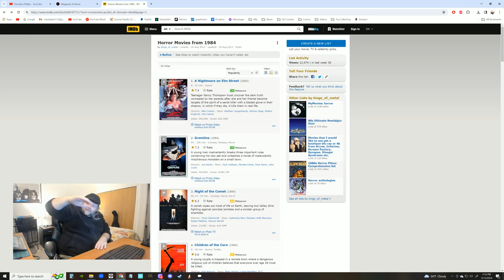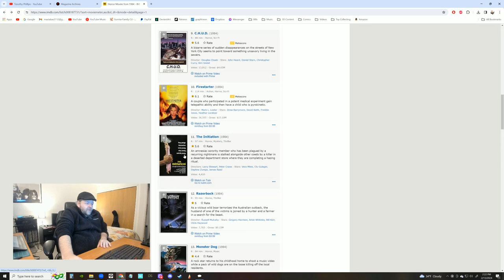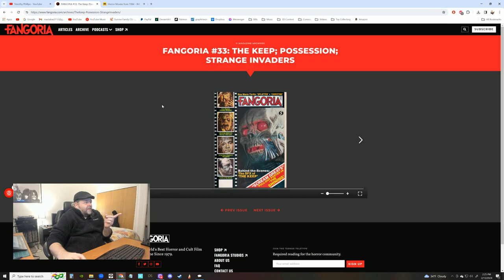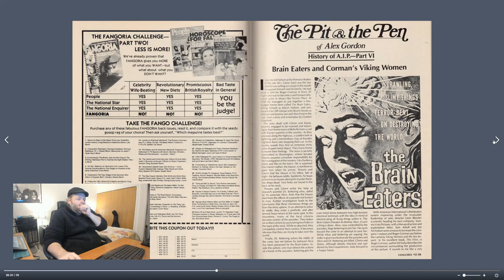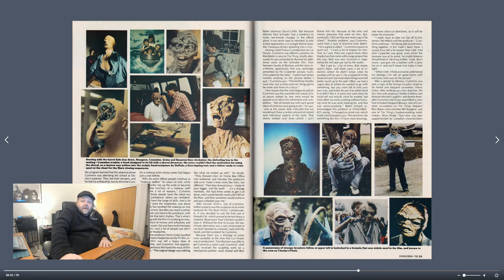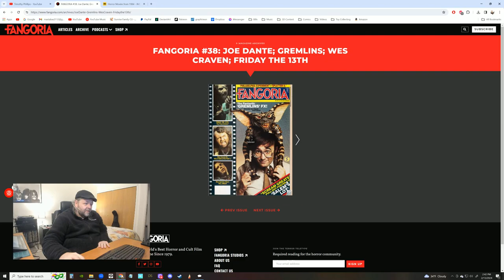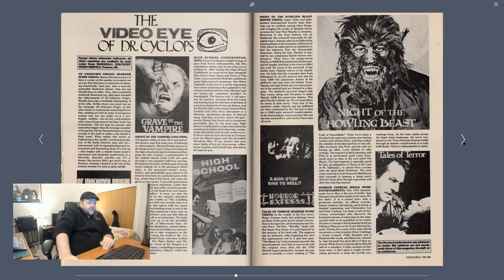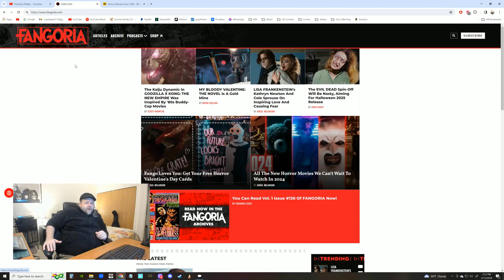1984 Horror Movies & Fangoria Magazine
In this video, I talk about the horror magazine, Fangoria and the horror movies of 1984. Warning! Gorey images from horror films! Remember though, it's fake!